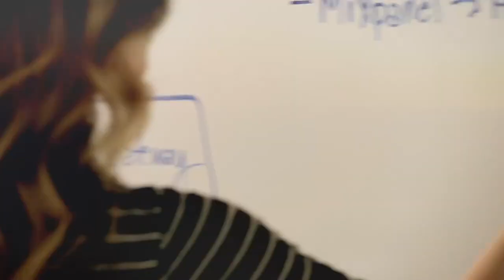Working at Asurion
If you ask us, technology is pretty amazing. Every day, it transforms what people can do and simplifies how we do it. Technology is everywhere, so we are too!